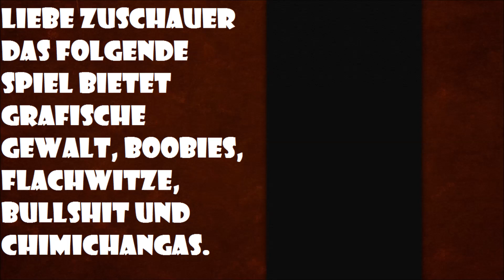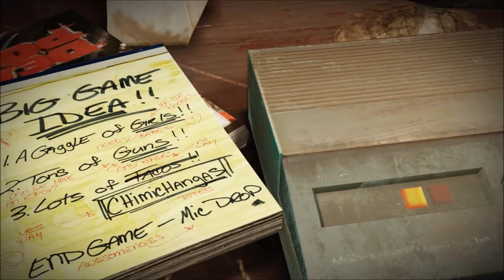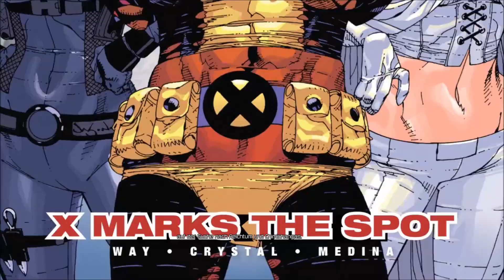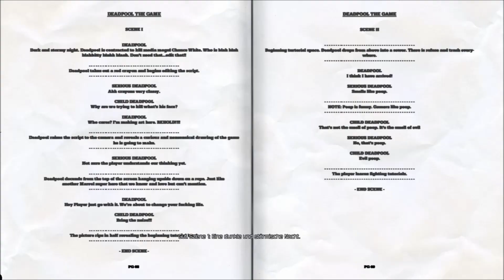Let's Play Deadpool #01: DAS ist Deadpool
JAHAAA Deadpool is da! Fiedel und Dave haben mich drauf geschubst und ich präsentiere euch jetzt DEADPOOL!

Der Humorbrüller der Jahres beim Aigi.

Alle Rechte liegen bei Activision und Highmoon Studios den genialen Menschen die uns dieses Wahnsinnsspiel gebracht haben :D